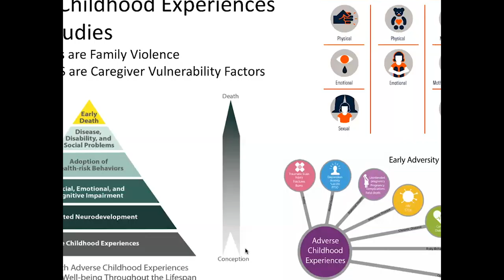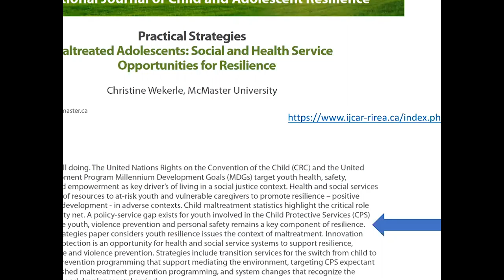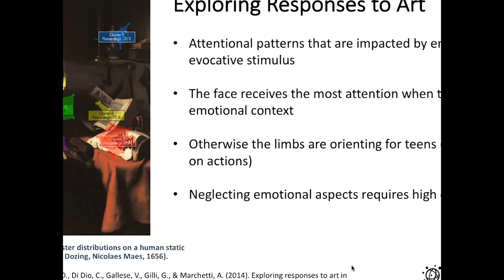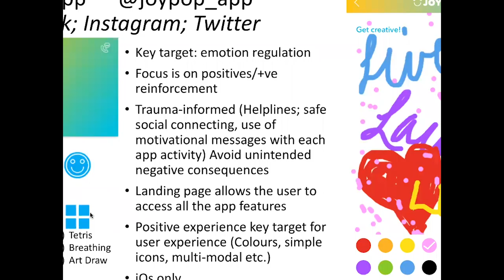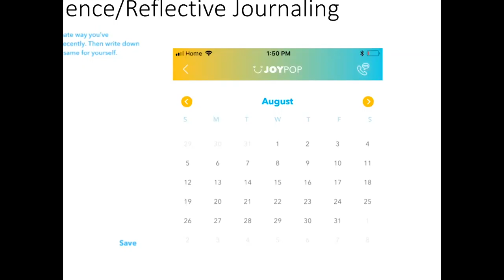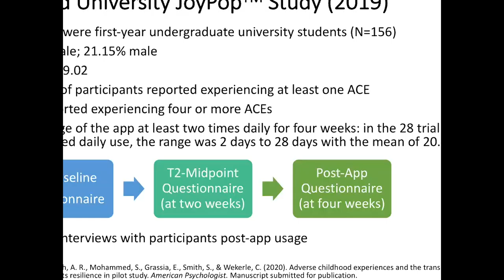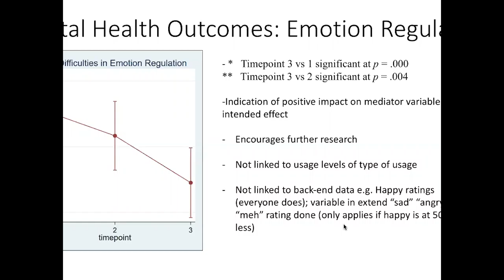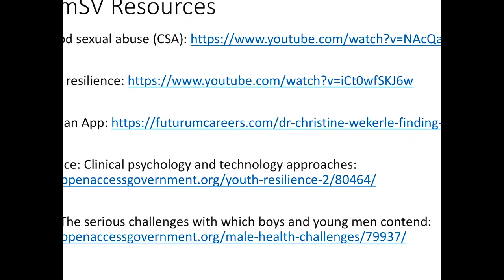HEAL Lunch & Learn - JoyPop with Dr. Christine Wekerle (McMaster University)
A Human Environments Analysis Laboratory (theheal.ca) Lunch & Learn webinar featuring McMaster University's Dr. Christine Wekerle Dr. Wekerle describes the background and implementation of the JoyPop SmartPhone App JoyPop is designed to help young people build resilience, cope with their mental health, and help shift their mindset toward positive emotions.

To learn more about the HEAL Lunch & Learn, you can contact the HEAL team at heal@uwo.